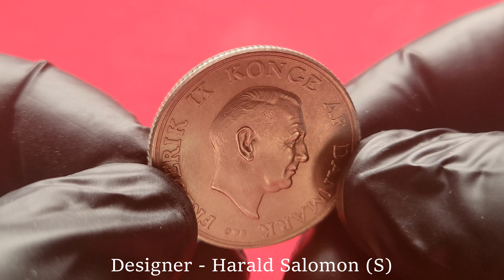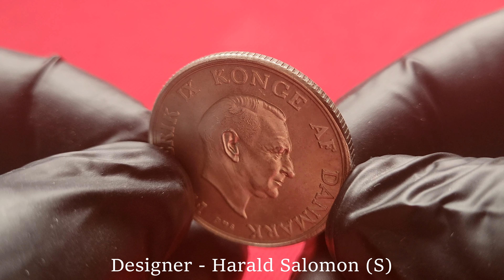Denmark Silver 2 Kroner 1958 - Princess Margrethe's 18th Birthday - Принцесса Маргарет 18 Лет ☮☮☮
15.0000 g., 0.8000 Silver 0.3858 oz. ASW, 31 mm. Ruler:
Frederik IX Subject: Princess Margrethe's 18th Birthday Obv:
Head right with titles, mint mark and initials C-S below Rev: Head
left, date of 18th birthday, value below
ND(1958)(h) C; S - 301,426